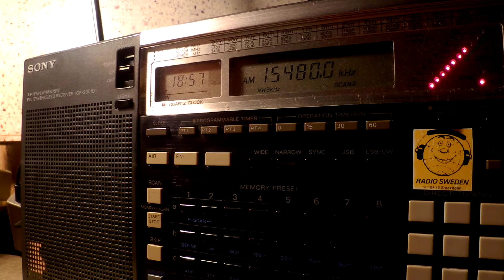10 06 2016 Radio Publique Africaine in French to SoAf 1856 on 15480 Issoudun